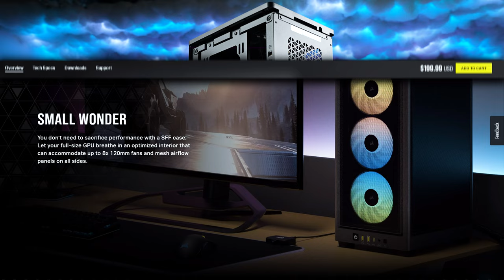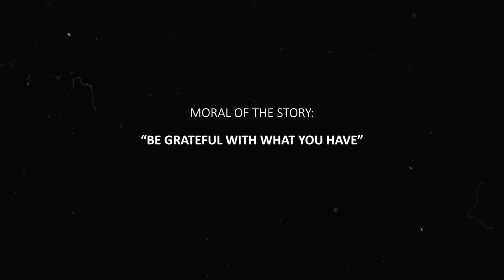The Impossible ITX Build... Corsair 2000D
This ITX PC Build was impossible to complete. We wanted to create a custom water cooled gaming pc inside of the corsair 2000d itx case. Things did not go as smoothly as we thought it would. This ITX Build has limited space due to all 4 walls completely blocking off any access into the ITX Build, so what did we manage to do?

► SPECS: ◄
CORSAIR 2000D CASE

ASUS STRIX Z790-I GAMING WIFI MOBO

INTEL CORE I5 13600K CPU

CORSAIR MP600 CORE NVME

CORSAIR XC7 CPU BLOCK

THERMAL GRIZZLY PASTE

CORSAIR DOMINATOR PLATINUM RAM

CORSAIR SF1000L PSU

ASUS TUF RTX 4080 GPU

ASUS STRIX RTX 3080 GPU

CORSAIR XR5 360 RADIATOR

CORSAIR FANS

CORSAIR XD3 PUMP RES COMBO

CORSAIR H150I ELITE 360 COOLER